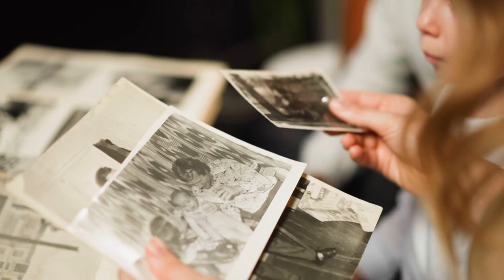These Old Photos Will Change Your Perception of the Past!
History is a mosaic, assembled from numerous components. You might think that history consists only of major events, those significant moments that left a mark in the memories of millions of people, but in fact, it is made up of a multitude of small pieces, those moments and details that don’t always take the spotlight.